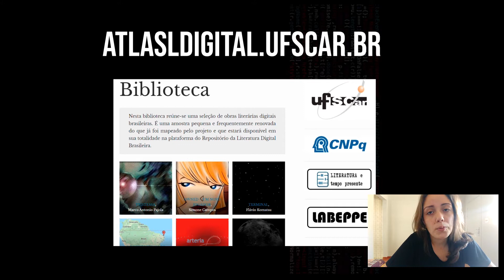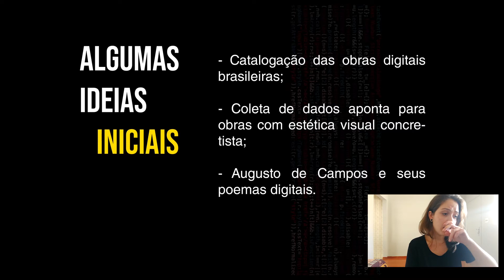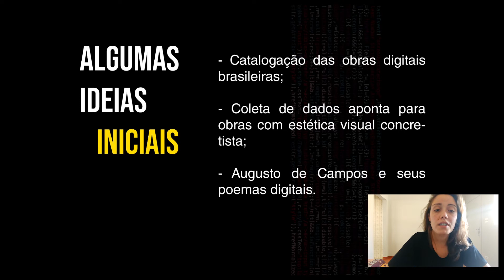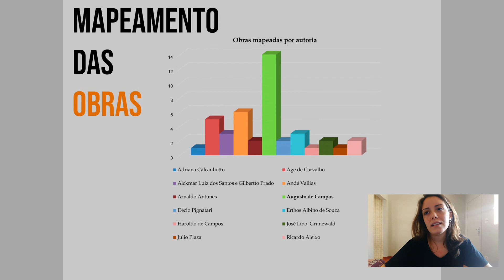Taciana Menezes - Literatura Digital Brasileira: Remidiação e Especificidades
Vídeo de apresentação de pesquisa em Iniciação Científica exibido no evento da 32ª Semana de Letras da UNESP/IBILCE.